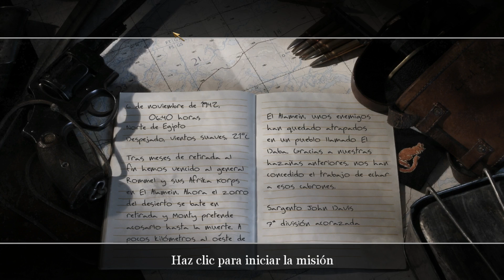Call of Duty 2 | Misión 11 | Veterano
Misión "El fin del principio" en dificultad veterano